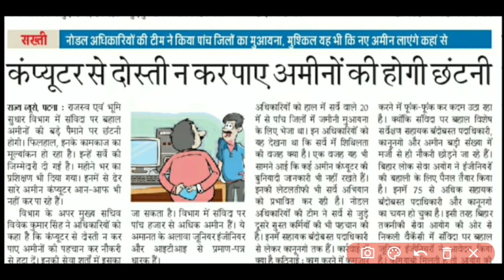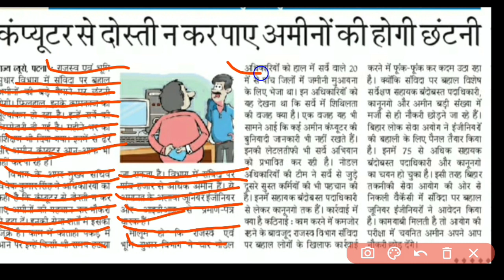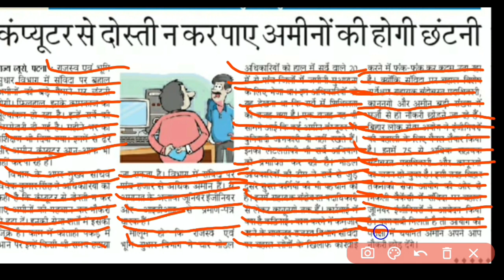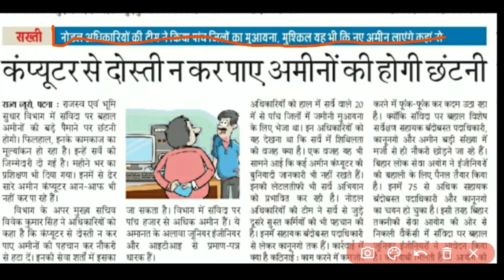बिहार अमीन की भर्ती जल्द हो सकती हैं कम्पलीट ।ये जानकारी नहीं रहने पर सेलेक्शन के बाद भी होगी दिक्कत